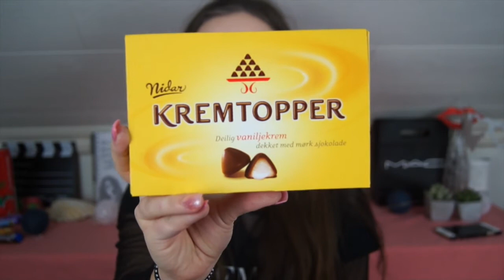SVERIGE HAUL ♡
△ INFOBOKS ▽

Kamera: Sony a35
Vlog-kamera : iphone 7
Redigeringsprogram: iMovie

Nettverk: Nordic Screens

△ TAKK FOR AT DU SÅ PÅ DENNE VIDEOEN ▽